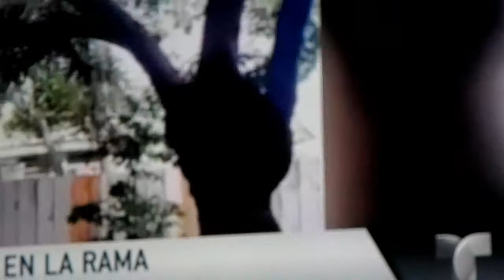🙆Un duende🙊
Saludos amigos.Les dejo este peque~o video de un reportaje q acaban de pasar por tv que piensan.Grasias